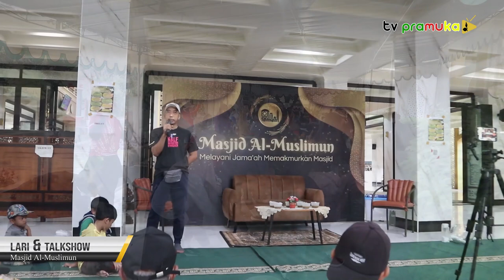[SalamPramuka] Edisi Sabtu 23 Maret 2024